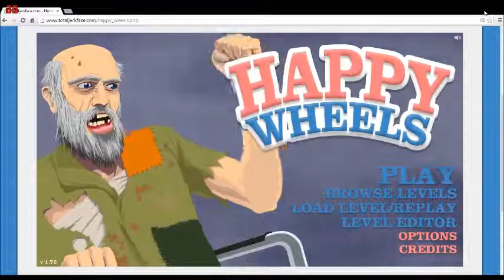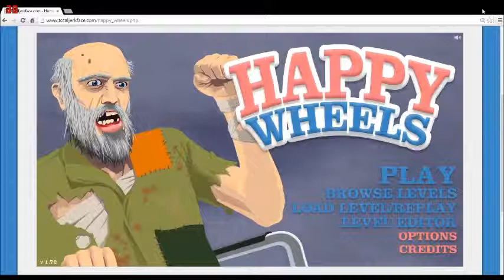Happy Wheels Mis Take Apologies!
Sorry Guys and gals I am Very Sorry ;( I didn't mean to really I guess I was to too happy for my first ever happy wheels video and that's why I was Derping it al the way...